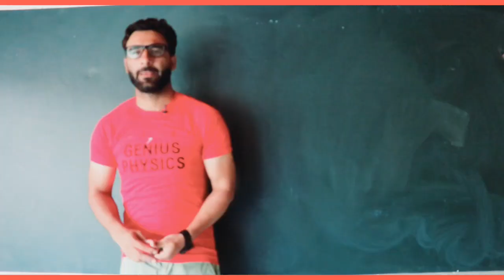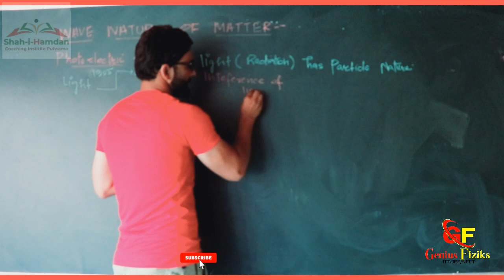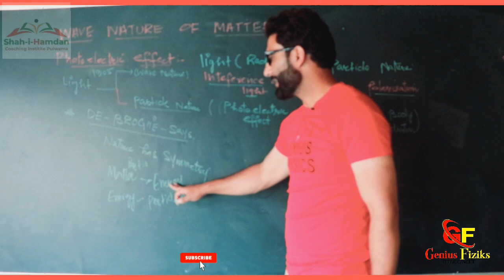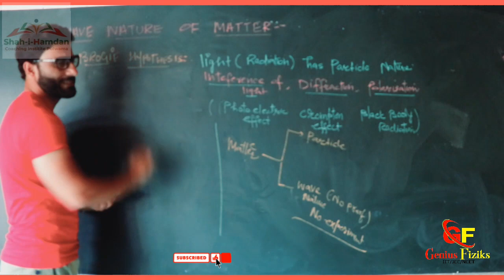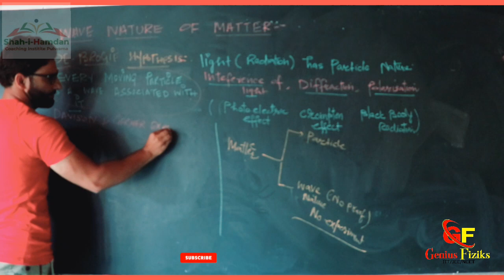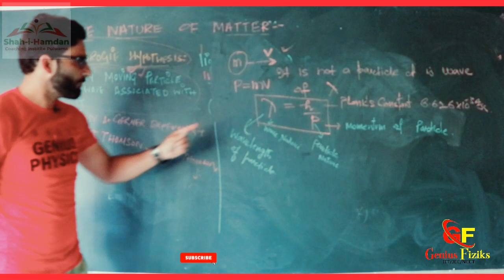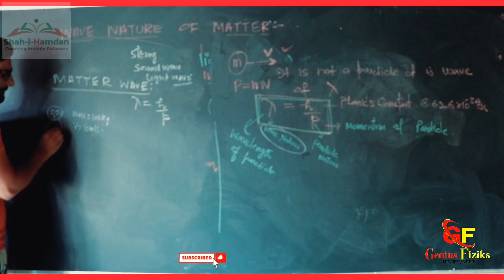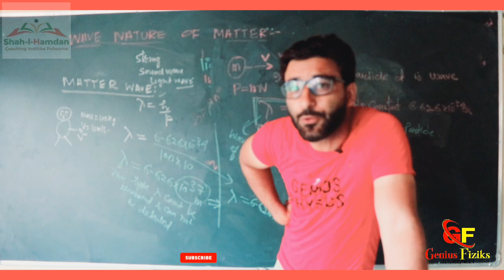Lect 11 Dual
DE-BROGLIE HYPOTHESIS BY ER.FAISAL GULZAR (DUAL NATURE OF MATTER AND RADIATION)